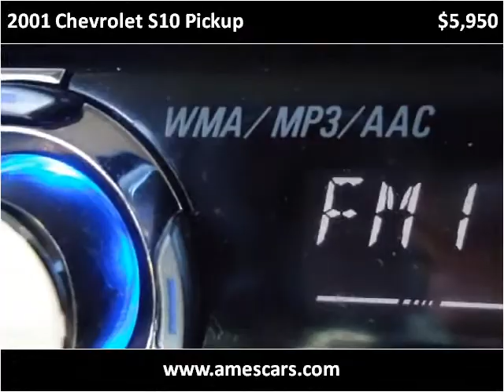2001 Chevrolet S10 Pickup Used Cars Ames IA